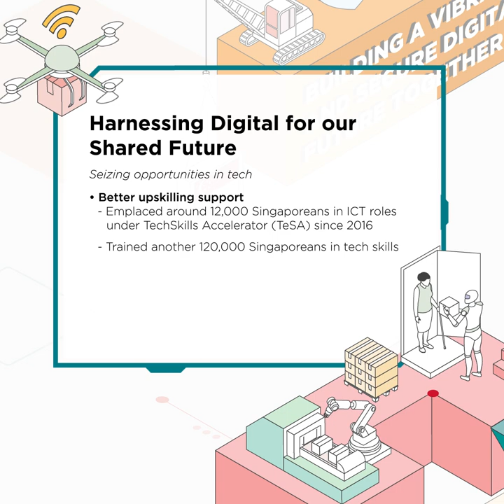Harnessing Digital for Our Shared Future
Businesses can look forward to enhanced digital solutions to help them seize opportunities in the digital future. There will be more tech career pathways and better upskilling support for Singaporeans to prepare them for the digital future.

➡️ Find out more about MCI’s Committee of Supply 2022 at mci.gov.sg/cos2022 ⬅️